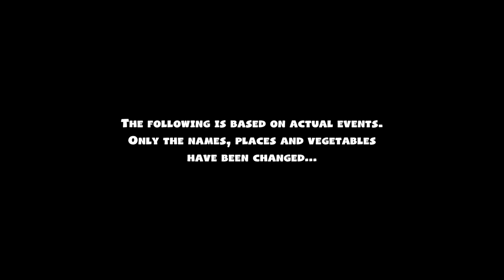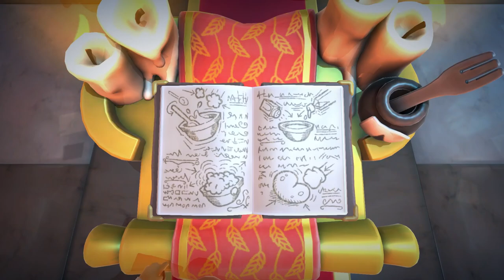WHO LET THEM COOK??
BRO GET THEM OUT OF THE KITCHEN

0:00 5-3
8:52 5-4
13:34 Overcooked 2 Tutorial
19:22 1-1
22:37 1-2
26:11 1-3
30:11 1-4
34:43 1-5